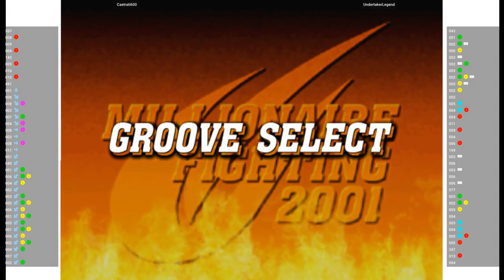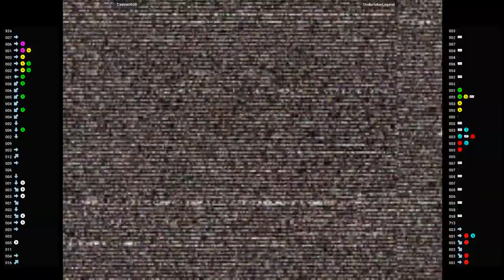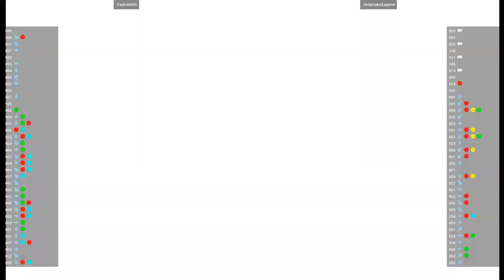CVS2 🕹 Caetrati600 VS UndertakerLegend